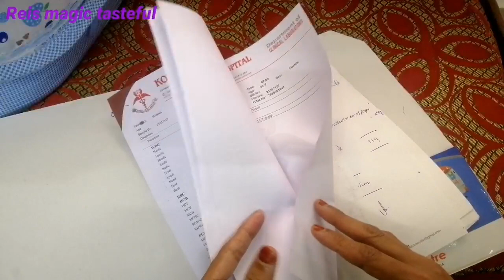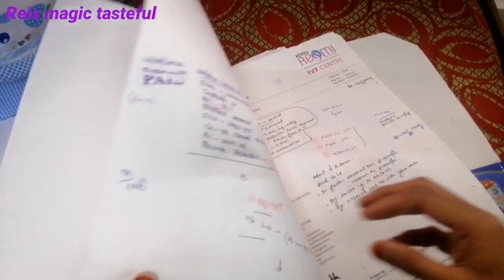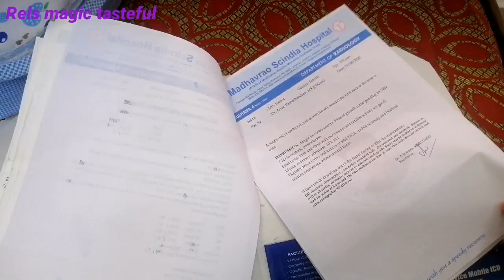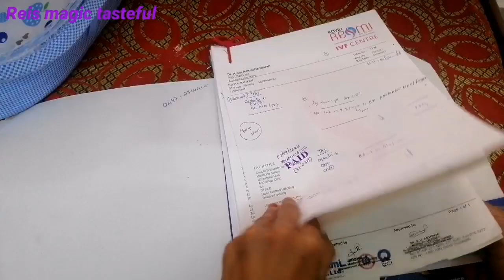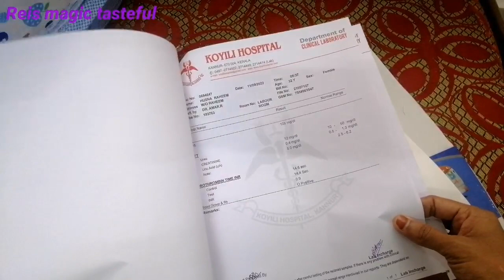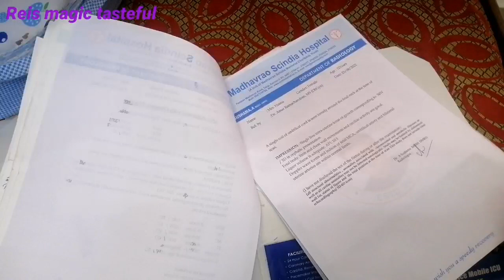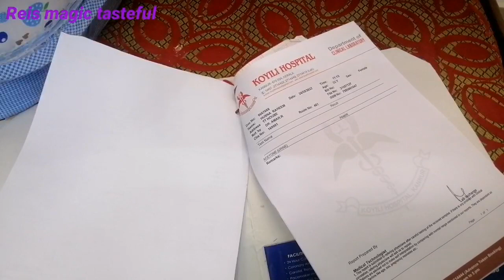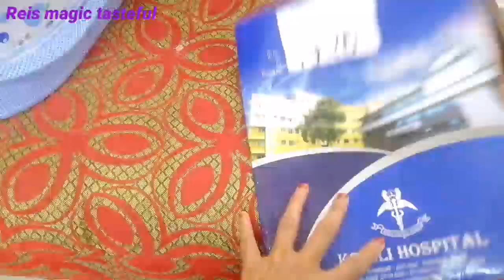കുട്ടികളില്ലാത്തവർക്ക് ഉപകാരപ്പെടുന്ന വീഡിയോ, എന്റെ infertility ട്രീറ്റ്മെന്റും ഡെലിവറി സ്റ്റോറിയും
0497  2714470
koyili reshmi
kannur
Dr. Amar Ramachandran